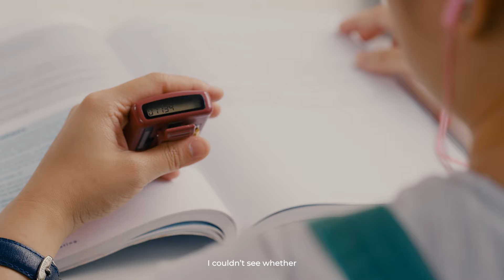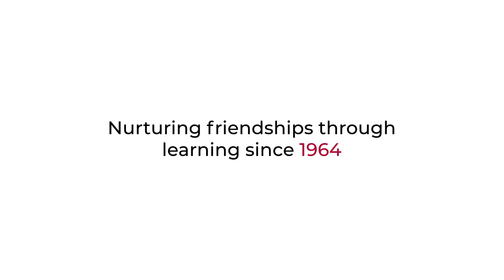Friendship Across Generations | Lifelong BFFs | PSB Academy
We've all been there: young, passionate – but unsure of our future path. Yet it's these challenges that leave a lasting mark in our lives and bring us closer together to our fellow students. Just like these two lifelong friends.

For over 55 years, we have shaped relationships among our over 200,000 learners through the only way we know – lifelong learning. See how PSB Academy – Asia's Future Academy – can shape your future today.